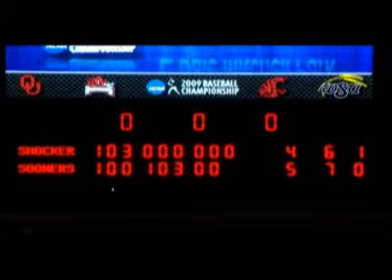NCAA REGIONAL GAME 1 - (WSU vs OU) HIGHTLIGHT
GAME 1 NCAA REGIONAL